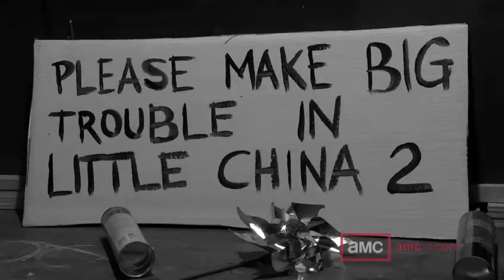Two Swedes swede "They Live" FearFest 2010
They Live